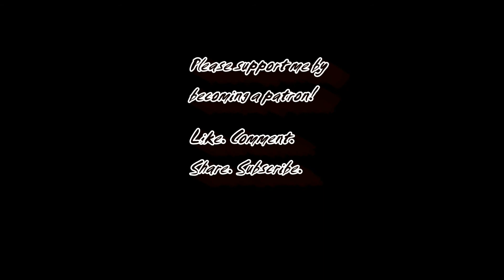Casio CGP-700 vs Roland Juno-DS 88: Which one sounds better?